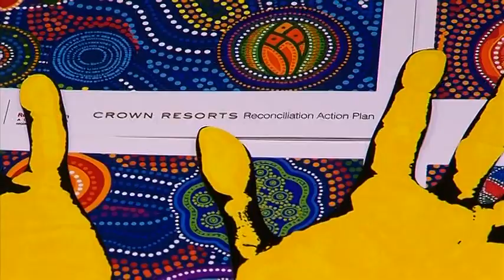Crown celebrates reconciliation week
Sharrod Wellingham and Josh Hill stop by Crown Perth to chat to staff and learn about their Indigenous employment program